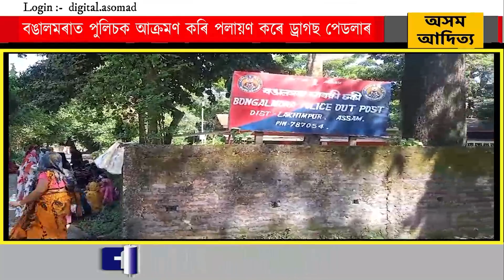লখিমপুৰ জিলাৰ বঙালমৰাত পুলিচক আক্ৰমণ কৰি পলায়ণ কৰে ড্ৰাগছ পেডলাৰ